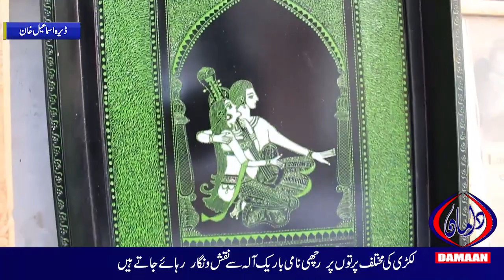Most Beautiful And Ancient Wood Work Of dikhan called jandari Work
لکڑی کو رہانے کا فن جندری صرف ڈیرہ اسماعیل خان کا خاصہ ہے، محمد وسیم کا خاندان پچھلی چار صدیوں سے چوبی پرتوں پر رچھی سے نقش و نگار سجا رہا ہے ، ہنرمند خاندان پرائیڈ آف پرفارمنس سمیت 17 ملکی اور بین الاقوامی ایوارڈ وصول کر چکا ہے۔